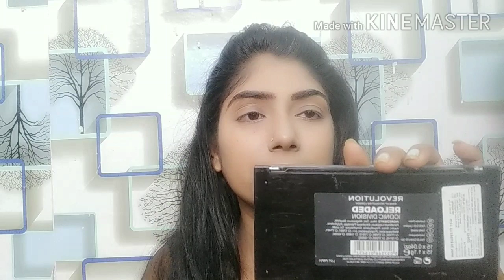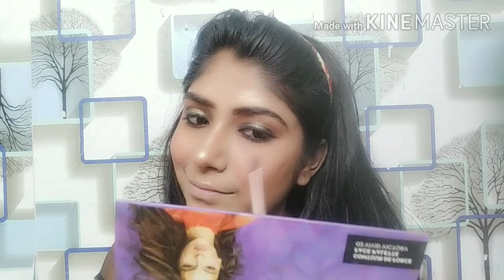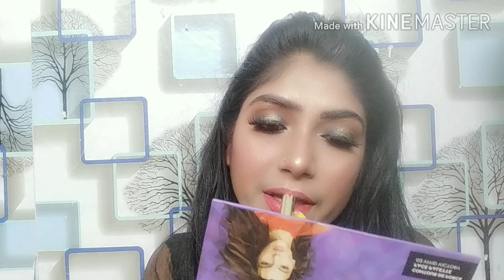Summer easy party makeup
Product details